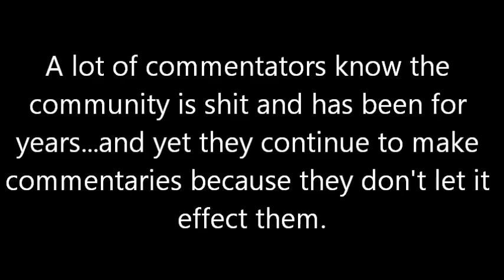Lentertament Quickie: This Community sucks so I Quit!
Now let's just try and consider SwantonBombRocker is telling the truth (even if there's proof he's lying).

Why let the state of the community decide if you're going to quit commentaries, I've said that I want this community to burn down to the ground and yet I continue to make commentaries, because the effects of this community don't effect what I do.

This is basically letting your body be a puppet on strings with the community controlling you...I question if you really enjoyed making these videos (even if they were crap)